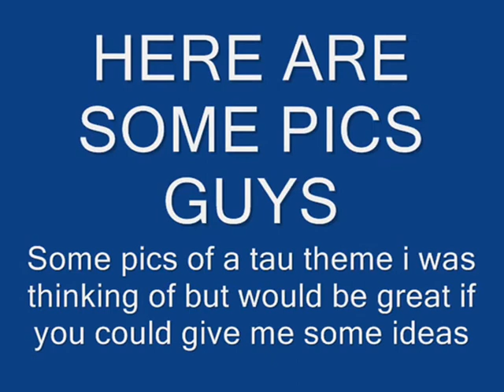Tau KROOT Iam Back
Tau kroot